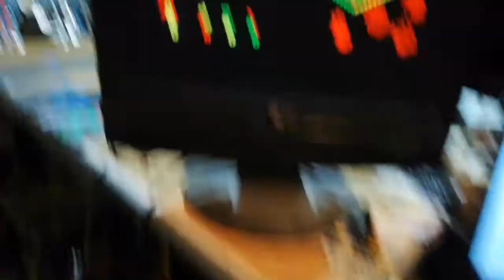EP64 - Joystick iface + Batman!